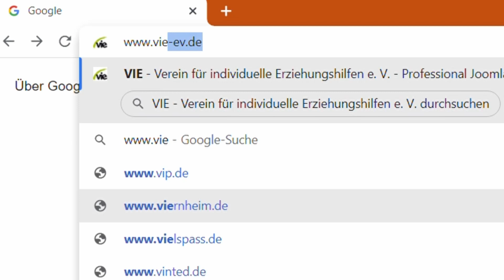👩 Videoreise durch Wiesbaden: Frauen -und Mädcheneinrichtungen / Landeshauptstadt Wiesbaden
⚜ Im Oktober 2021 veröffentlicht das Kommunale Frauenreferat zwei weitere Videos  in der Videoreihe zu den Einrichtungen und Vereinen in Wiesbaden. Die Moderation übernimmt auch hier wieder Mascha Holly, Projektpädagogin aus Wiesbaden.
Im ersten Video wird die Beratungsstelle Frauen helfen Frauen e.V. vorgestellt. Im Video erklärt Mascha Holly, was Gewalt sein kann und mit welchen Themen sich Frauen hier an die Mitarbeiterinnen wenden können.
Es wird auch gezeigt, wie der Kontakt zur Beratungsstell aufgenommen werden kann.